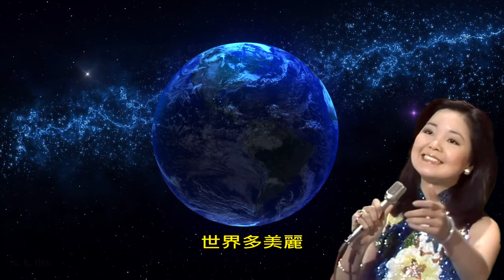鄧麗君_世界多美麗1976年新加坡演唱會現場錄音(加中文歌詞)